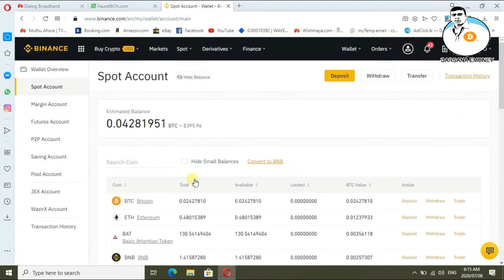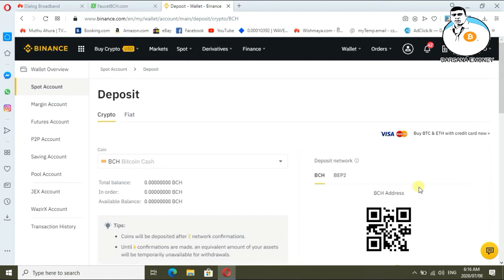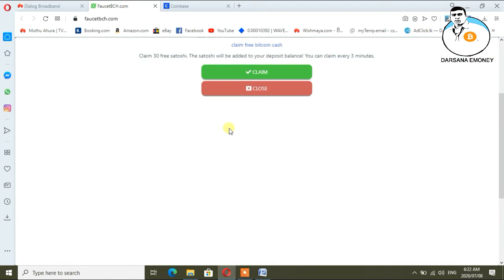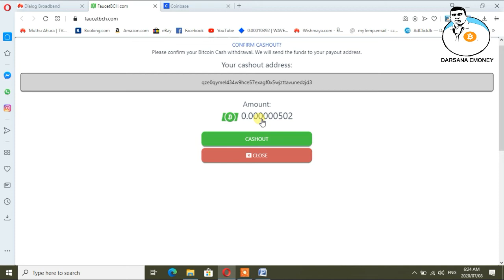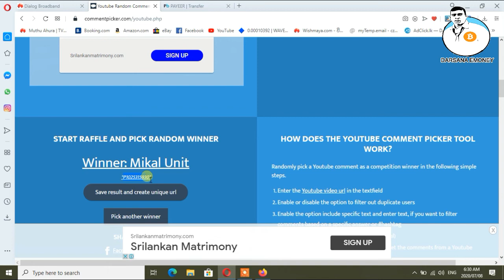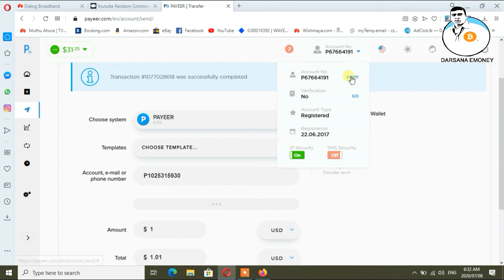Faucetbch Review (Legit) | BCH Mining Site | DARSANA EMONEY